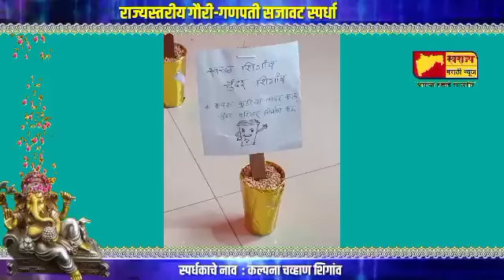राज्यस्तरीय ऑनलाईन गौरी-गणपती सजावट स्पर्धा 2024 : कल्पना चव्हाण शिगांव